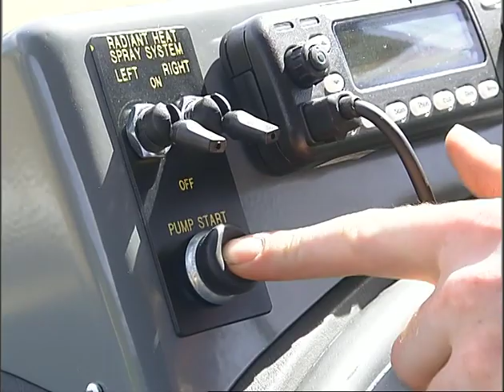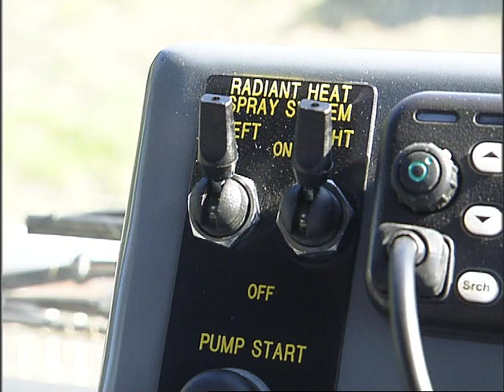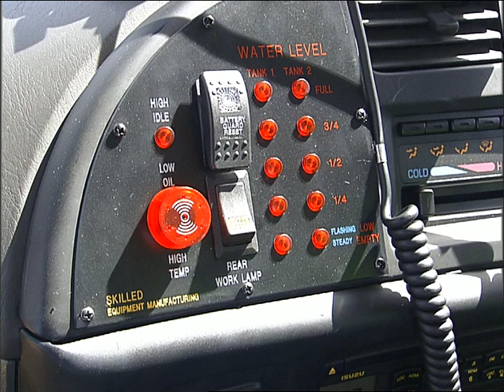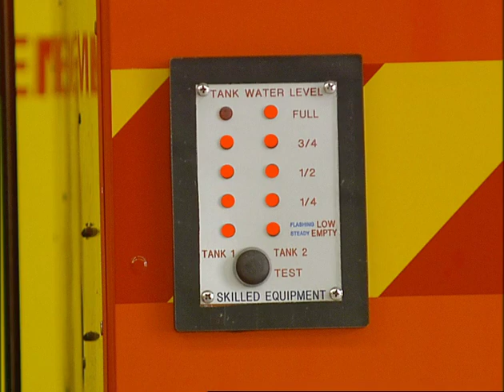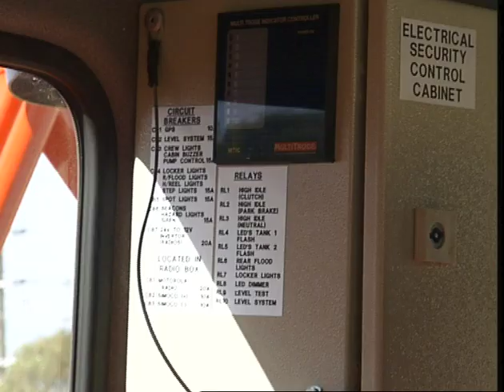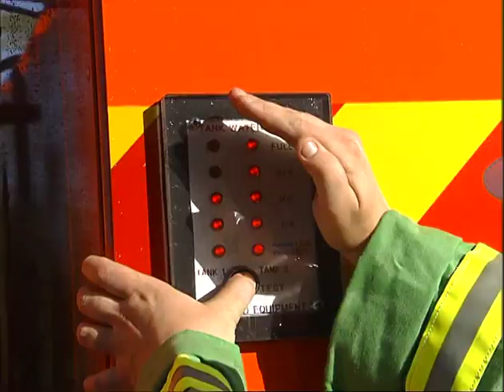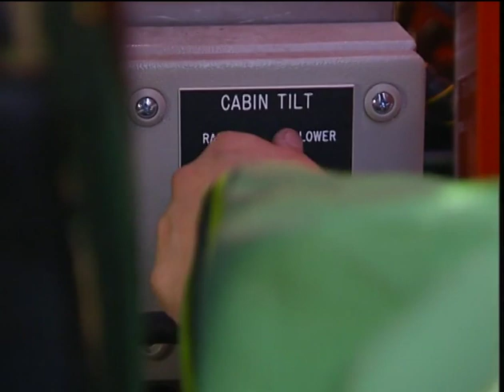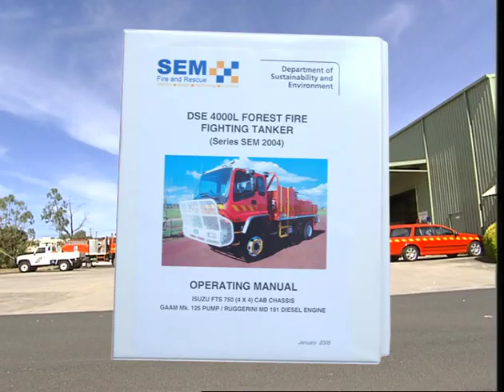Forest Fire-Tanker Developments (1): Isuzu FTS 750 4x4 - Diesel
Remote area fire management, in south-eastern Australia, has been assisted, over the decades, by an active and internationally regarded equipment research and development program. In 2004
Seven Isuzu FTS 700 4X4 dual-wheel tankers were assembled following the development of an innovative design brief that drew on earlier forest tanker designs, and related field experience. The new vehicles were equipped with: power steering and air-conditioning, standard features with then current build cab/chassis; two-way radio with intercom wired to communicate with fire crew operating on the front works platform; and red/blue rotating beacons and warning sirens. The vehicles also featured a hydraulic cabin lift mechanism; delivery hoses fitted with quarter turn Wajax quick connect couplings; fire blankets; and a vehicle mounted water spray system for radiant heat and burn-over protection for vehicle and crew.